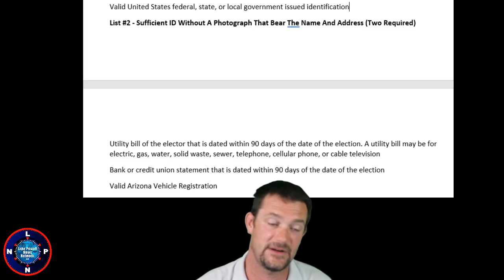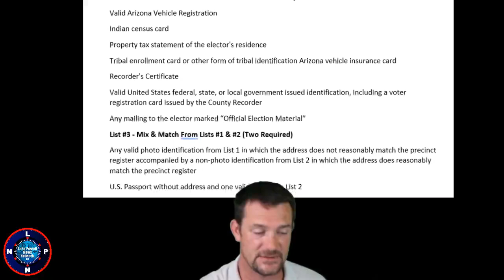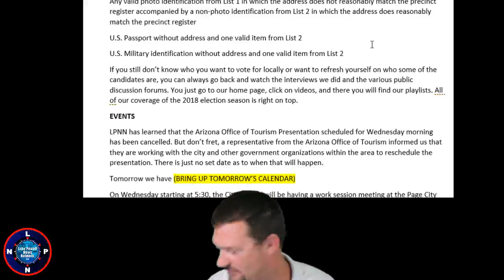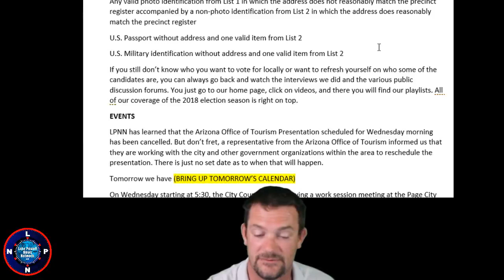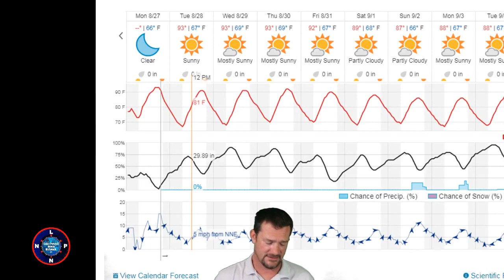Lake Powell News Network LIVE: News and Entertainment For Page and Lake Powell